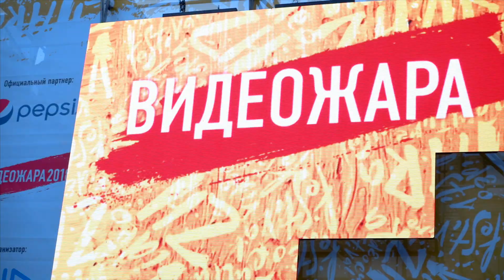РЕПЕТИЦИЯ ПЕРЕД КОНЦЕРТОМ / Gary каждый день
ТАКЖЕ МОЖЕШЬ СЛЕДИТЬ ЗА МНОЙ В СОЦ . СЕТЯХ

И не забывай подписываться на ВСЕХ ребят c ХО LIFE.